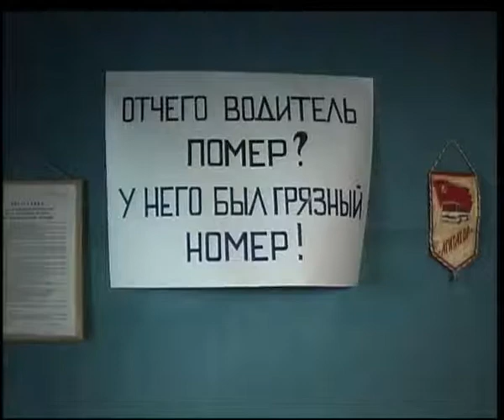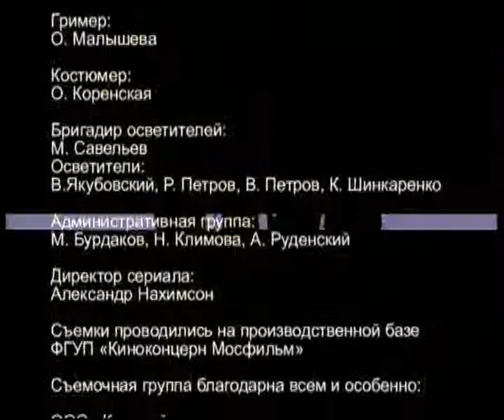Капитан правда - серия 8